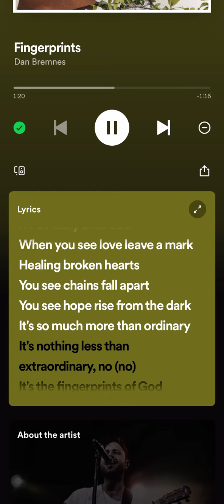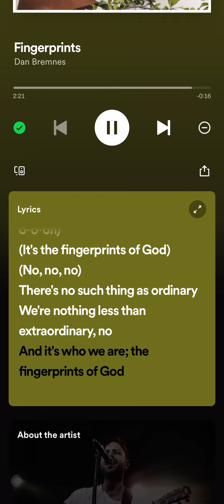I love this song